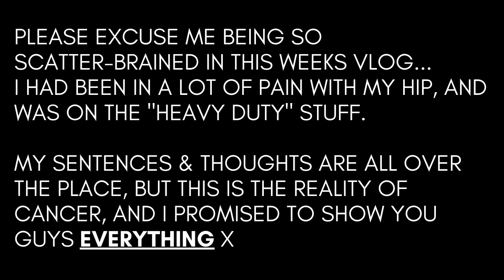Cancer Week 28 - Oh, the Nightmare Fuel...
Alana Deadly socials-

*Amazon Wishlist*